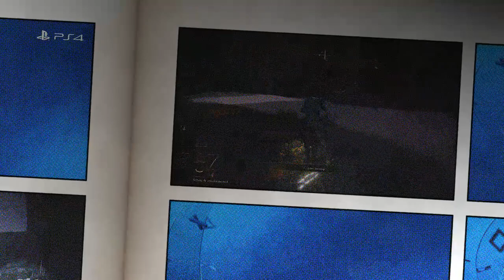ELDEN RING - Jefes, Mini Jefes y más! #4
Bienvenidos amigos!

Continuamos con Elden Ring y sus jefes, mini jefes y otras cositas que van saliendo en este genial juego.

0:00 Introducción.
0:06 Vargram, el Lobo Furioso + Armadura Lobo Furioso.
1:26 Esgar Sacerdote de la Sangre + Amuleto Exaltación Señor de la Sangre.
3:02 Zampaheces + Espada de Milos.
4:26 Godfrey, primer Señor del Círculo + Bolsa para Talismán.
7:53 Morgott, rey de los Augurios + Gran Runa de Morgott - Recuerdo del rey de los Augurios.
9:36 Mohg, el Augurio + Garras de hemofuego - Talismán Favor del árbol Aureo +1.
11:50 Fiel de la Hoja Negra + Hojas negras de Gárgola - Hacha Negra de Gárgola.
13:53 Shabiri + Armadura de Ronin.
14:41 Juno Hoslow, Caballero de la Sangre + Látigo con pétalos de Hoslow - Armadura de Hoslow.
16:27 Serpiente devoradioses.
19:20 Rykard, señor de la Blasfemia + Gran Runa de Rykard - Recuerdo del Blasfemo - Sobre todo Ocular.
21:59 Caballero de Tanith + Características del Crisol: Aliento.
23:47 Barca Espectral + Espira de Helfen - Raíz Mortuoria.
26:17 Lágrima Mimética + Lágrima Larvaria - Mascara de Lágrima plateada.
27:43 Sacerdote Sacrodermo + Armadura Noble Sacrodermo.
28:45 Gárgola Denodada + Espadón de gárgola - Hoja doble de gárgola.
31:42 Avatar + Baston de Avatar.
32:43 Campeones de Fía + Niebla de Fía
35:38 Sombra Funesta + Llave del palacio desechada.
37:40 Astel, Innato del Vacío + Recuerdo del Innato.
40:48 Compromiso con Ranni + Espadón de la Luna Negra.
42:57 Blaidd, el Semilobo + Espadón Regio - Armadura de Blaidd.
44:44 Dragón Liche Fortissax + Recuerdo del Dragón Liche - Runa reparadora del Príncipe de la Muerte.
48:40 Atuendo de Fía
49:14 Espada Inseparable + Armadura de Siameses.